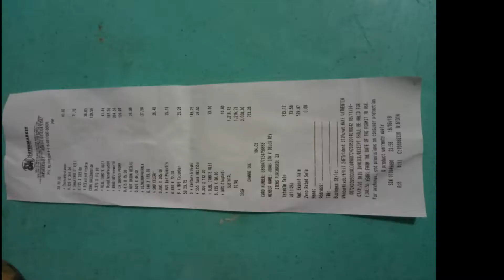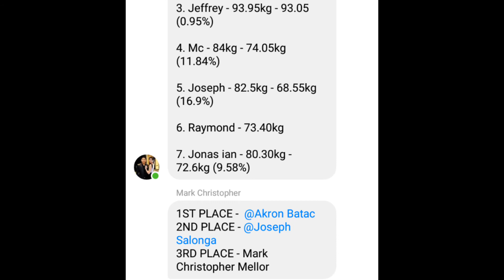BIGGEST LOSER CHALLENGE SEASON3 (ALL STAR EDITION)